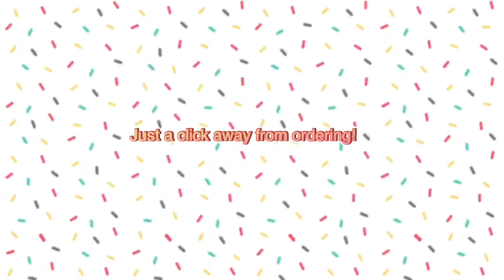🍃Vegan Chocolate Super-Sized Cupcake Gift w/ Free Birthday Candle! Great for ANY sweet occasion!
Why not send off a healthy plant based cupcake as a Birthday surprise or for any sweet occasion? Made with all natural ingredients! Click link below if interested!